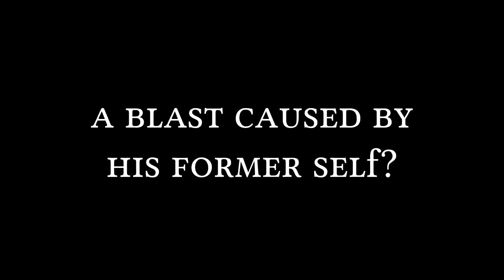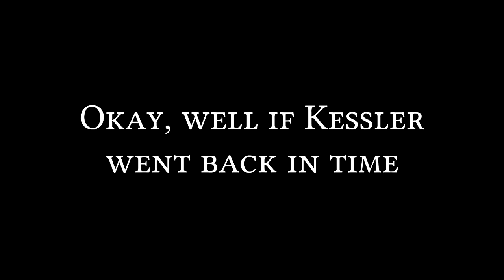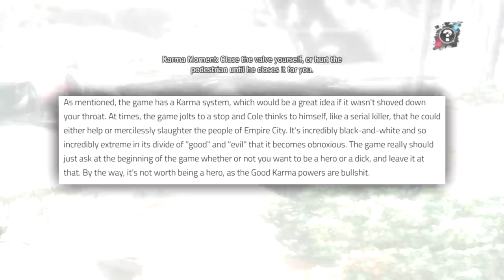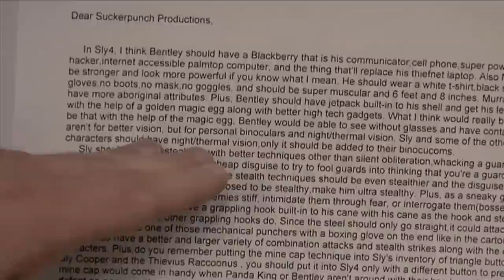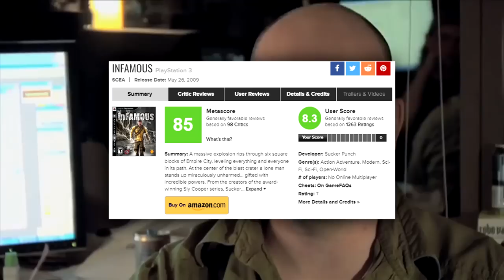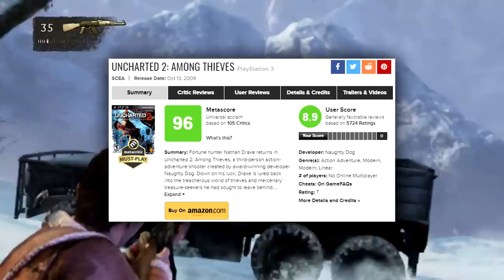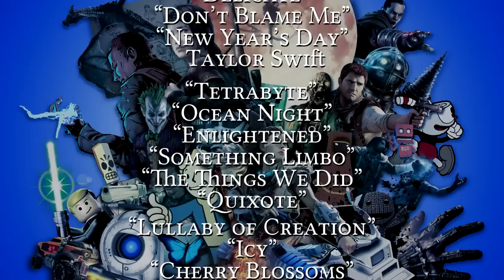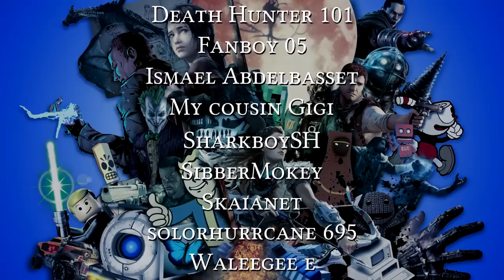Why inFAMOUS Is an Overlooked Masterpiece (Part 4 of 4)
A review and analysis of inFAMOUS, my favorite game of the last generation. A game that was overlooked by many.

 SEASON 1, EPISODE 14 CREDITS:

CREATED BY
Zacharias

FEATURING
inFAMOUS (2009) - Sucker Punch Productions & Sony Computer Entertainment

VOICES AND APPEARANCES
SibberMokey
Fog
Brandon (OnlineZhD)
My sister’s boyfriend, Alec

MUSIC
inFAMOUS Soundtrack - Amon Tobin, Jim Dooley, Mel Wesson, JD Mayer, & Working for a Nuclear Free City
… Ready For It, Dancing With Our Hands Tied, King of My Heart, End Game, Getaway Car, Gorgeous, Look What You Made Me Do, I Did Something Bad, Call It What You Want, So It Goes…, Dress, This Is Why We Can’t Have Nice Things, Delicate, Don’t Blame Me, New Year’s Day - Taylor Swift
inFAMOUS Second Son Soundtrack - Brain, Marc Canham, & Nathan Johnson
This Is America - Childish Gambino
Tetrabyte, Ocean Night, Enlightened, Something Limbo, The Things We Did, Quixote, Lullaby of Creation, Icy, Cherry Blossoms, Diablo, Steampowered, Still Lying There - Approaching Nirvana
A Real Life Journey 3 - Niklas Gustavsson
Let's Get Cozy In The Kitchen 2 - Victor Olsson
Urban Solitude 1, Around The Block - Jack Elphick
African Beats - Merlean
Neighbours At Night 4, Always Always (Tribute Version) (Instrumental Version) - Martin Hall
Midnight Sunshine, Coffeeshop Lounges 2 - Magnus Ringblom
Summer Daze 05 - Håkan Eriksson
Grieving Volcano - Dew Of Light
Beatmedown 2 - Gunnar Johnsén
Rhythmania 3 - August Wilhelmsson
Like Clockwork - Benjamin Kling
Beyond Atlantis - Calm Shores
Youth Is Wasted On The Young 1 - John Åhlin

VIDEO FOOTAGE
Behind the Minds of Infamous Parts 1, 2, & 3 - Sucker Punch Productions & 2 Player Productions
Behind the Scenes of inFAMOUS: The Powers of inFAMOUS,
The Hero’s Journey, & The Sights & Sounds of Empire City - Sucker Punch Productions & Sony Computer Entertainment
inFAMOUS 2- Behind the Scenes - Sucker Punch Productions, Sony Computer Entertainment, & 2 Player Productions
inFAMOUS™ 2 BTS- The Story - Sucker Punch Productions & Sony Computer Entertainment
The Origins of Infamous - Sucker Punch Productions & Game Informer
Sly Cooper and the Thievius Raccoonus (2002) - Sony Computer Entertainment
Portal (2007) - Valve Corporation
inFAMOUS Second Son (2014) - Sony Computer Entertainment
The Elder Scrolls V: Skyrim (2011) - Bethesda Softworks
Sly 2: Band of Thieves (2004) - Sony Computer Entertainment
God of War (2018) - Sony Interactive Entertainment
Spider-Man (2018) - Sony Interactive Entertainment
[PROTOTYPE] (2009) - Activision
Uncharted 2: Among Thieves (2009) - Sony Computer Entertainment
Rogue One: A Star Wars Story (2016) - Walt Disney Studios Motion Pictures
Star Wars: Episode III: Revenge of the Sith (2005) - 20th Century Fox
The Incredibles (2004) - Walt Disney Studios Motion Pictures
The King and I (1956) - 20th Century Fox
Napoleon Dynamite (2004) - Fox Searchlight Pictures
The Dark Knight (2008) - Warner Bros. Pictures
Back to the Future (1985) - Universal Pictures
Harry Potter and the Prisoner of Azkaban (2004) - Warner Bros. Pictures
X-Men: Days of Future Past (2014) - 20th Century Fox
The Avengers (2012) - Walt Disney Studios Motion Pictures
Batman Begins (2005) - Warner Bros. Pictures
The Dark Knight Rises (2012) - Warner Bros. Pictures
Logan (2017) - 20th Century Fox
Breaking Bad - Season 2 (2009) - Sony Pictures Television
Hurricane Katrina Footage -National Geographic & MSNBC

ARTICLE MENTIONED
Review: inFAMOUS - Destructiod

Fog
SibberMokey
Brandon (OnlineZhD)
LIEV

SPECIAL THANKS TO MY REGULAR LIVE STREAM VIEWERS
Arkayneshad0w
Arkham Vader
call me krazy
CHRISTIAN MALLOYD
the dark Phantom
DarkHero Gamer
Death Hunter 101
Fanboy 05
Ismael Abdelbasset
My cousin Gigi
SharkboySH
SibberMokey
Skaianet
solorhurrcane 695
Waleegee e
WhoIsMike
(sorry if I left anyone out)

Thank you to all of you for being patient and supportive while waiting so long for this video to be completed.

MKS1E14